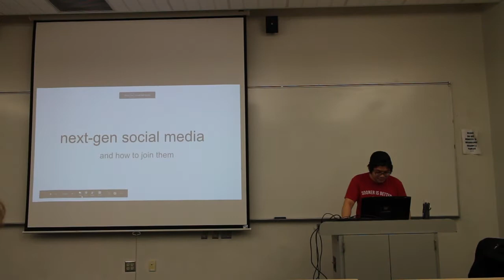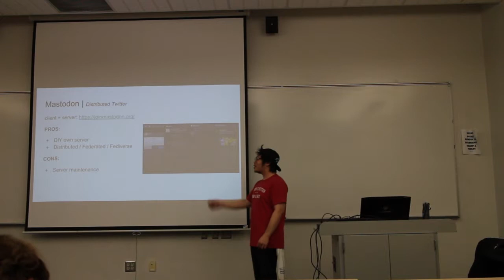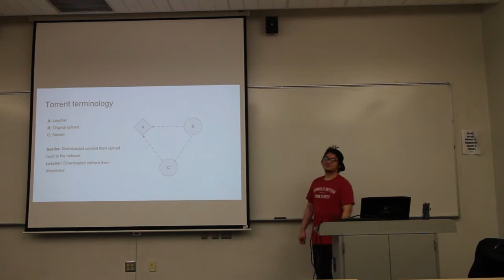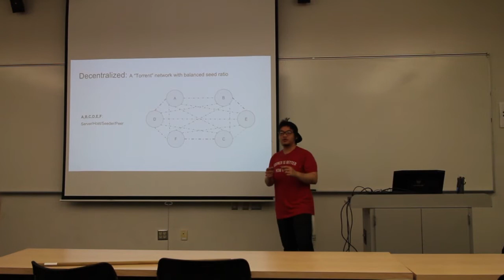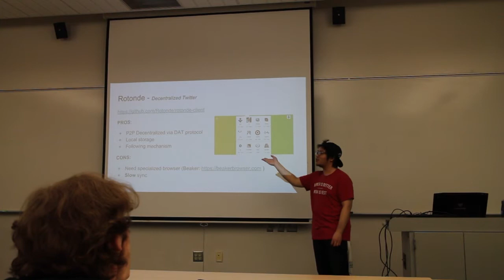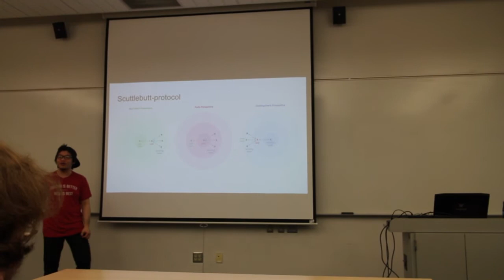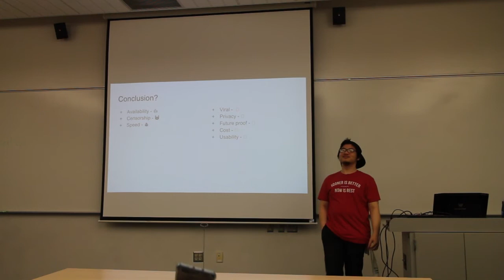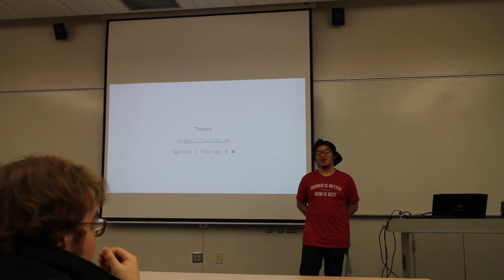Next-Gen Social Media by Louis Vichy